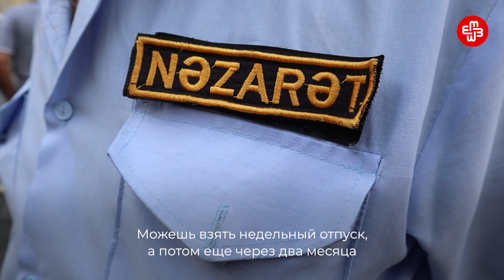Опрос на улицах Баку: На том свете отдохнем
Опрос в Баку на тему "Когда вы в последний раз выходили в отпуск".